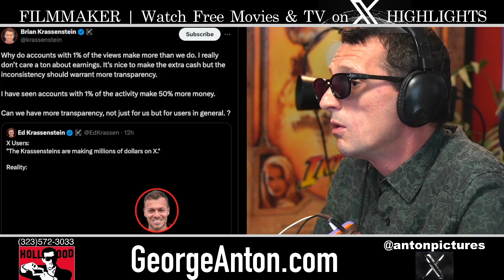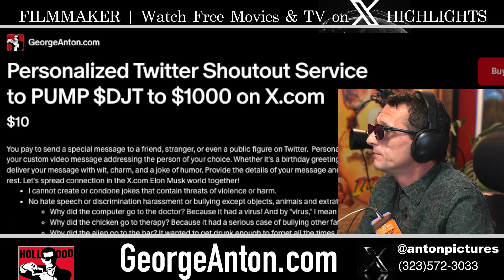"The Krassensteins are making millions of dollars on X." with Sidekick: @vitaliyversace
Why do accounts with 1% of the views make more than we do. I really don’t care a ton about earnings. It’s nice to make the extra cash but the inconsistency should warrant more transparency.

I have seen accounts with 1% of the activity make 50% more money.

Can we have more transparency, not just for us but for users in general. ?